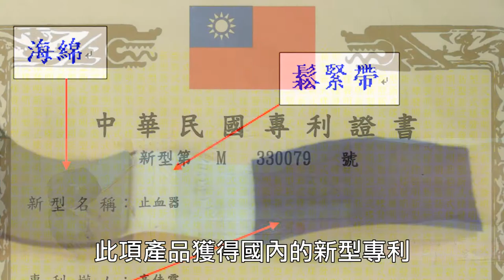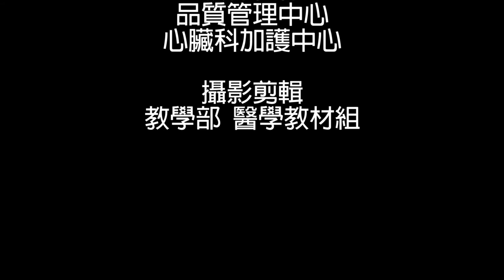【2014醫療心職人】病人為中心持續改善的品質推手 余幸澄護理長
病人為中心持續改善的品質推手 台中榮民總醫院 余幸澄護理長

余幸澄護理長任職於台中榮民總醫院大學護理系畢業後，即投身臨床照護工作，先後在外科加護病房、小兒科加護病房，血液腫瘤科病房、心臟內/外科加護病房等，從事臨床「重症照護」的工作，甚至率領心臟內科加護病房與心臟內科團隊合作，研發橈動脈止血器，應用於橈動脈進行心血管檢查的病人，減少病人穿刺部位合併症，此產品也獲得國內專利，同時榮獲韓國首爾發明展的「金獎』。